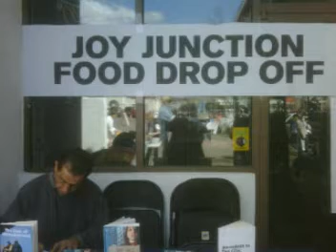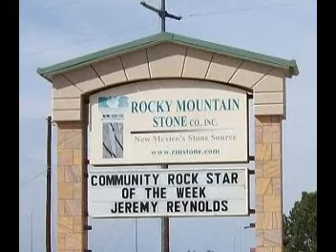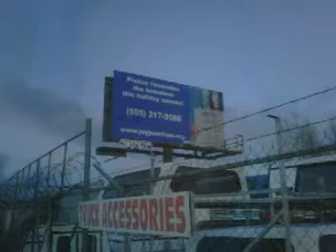JMC LIVE Interview Jeremy Reynalds part 6 of 6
JMC LIVE Interview with Jeremy Reynalds Founder and CEO of Joy Junction the largest emergency shelter in New Mexico. Talking with Jeremy about his ministry at Joy Junction and how he and his team are reaching out to the homeless and needy in New Mexico. To learn More about Joy Junction Visit their